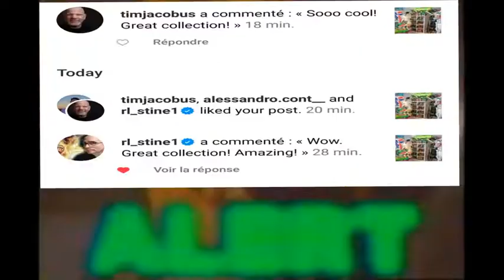Tout les personages de "Chair de poule/Goosebumps " sans ou peu de produits dérivées !!!😓📦❌(Part I)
Dans cette video, je vous présente tout les personnages des livres de R.L.STINE qui n'ont pas de produits dérivées ou tres peu sur eux et qui en meritent .
N'hesitez pas à me dire quel personnages aurait aimé vous voir en produits derivées et sous quel forme ?
Profitez de la video et ne loupez pas la partie II bientot !!!